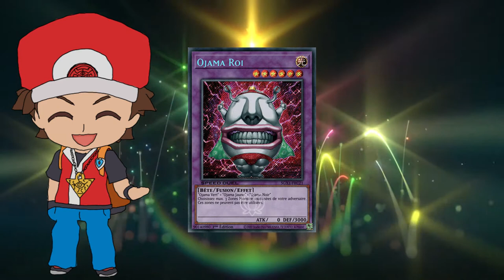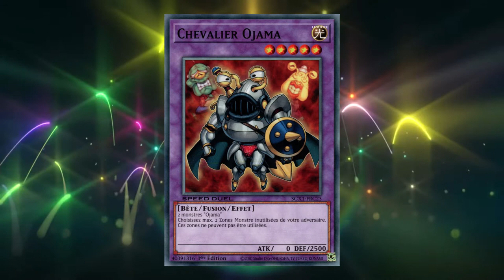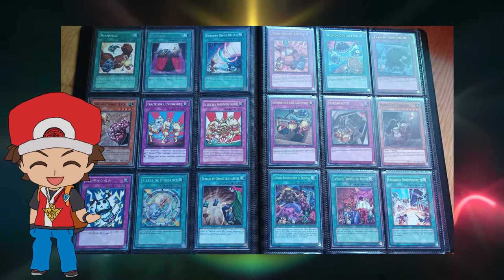MINI'YUGI #07: OJAMA ROI (Ft. @YamiRed )